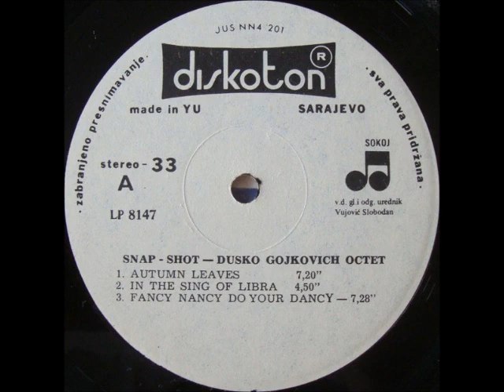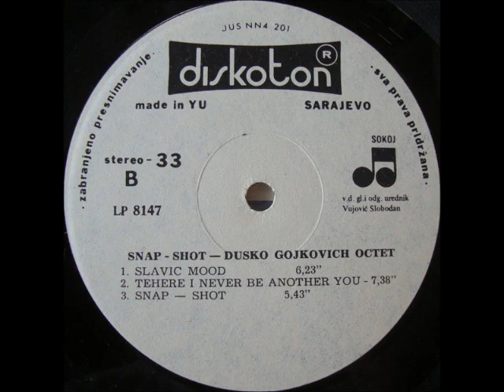Dusko Goykovich - Slavic Mood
Dusko Goykovich ‎– Snap Shot

Label: Diskoton
Catalog#: LP 8147
Format: Vinyl, LP, Album
Country: Yugoslavia
Released: 1985
Genre: Jazz
Style: